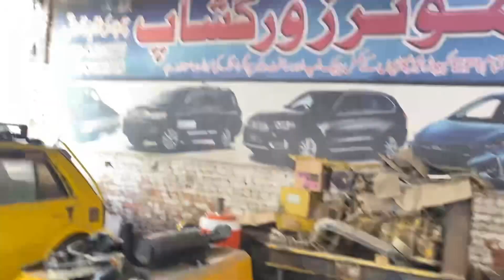Toyota Land Cruiser